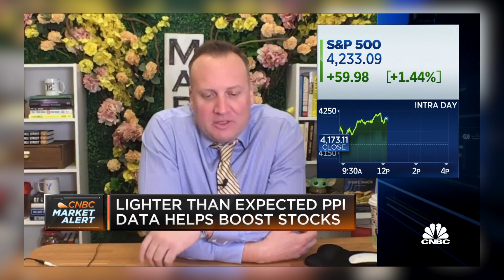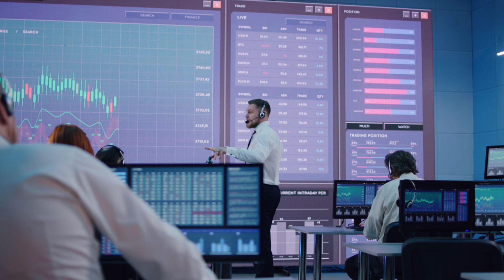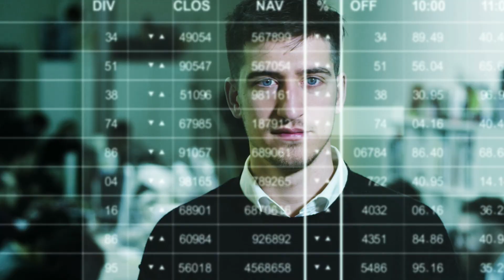A Bear Market RALLY IS COMING And It Will Be SHARP [Josh Brown]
In this video, Josh Brown talks bear market rallies and a looming reccession.